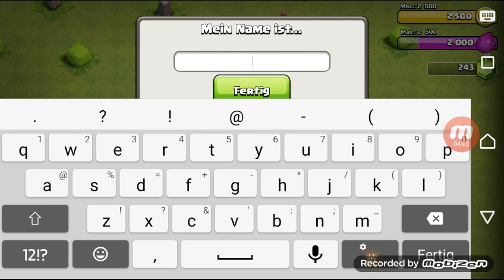Part 1 clash of clans